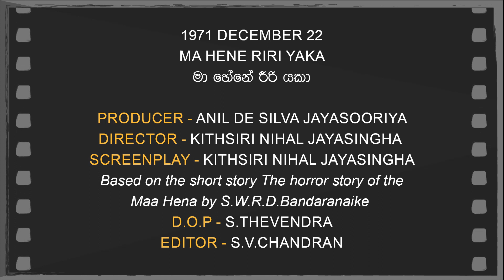Daily Movies 22 12 1971 MA HENE RIRI YAKA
1971 DECEMBER 22
MA HENE RIRI YAKA
මා හේනේ රීරි යකා
PRODUCER - ANIL DE SILVA JAYASOORIYA
DIRECTOR -KITHSIRI NIHAL JAYASINGHA
SCREENPLAY -KITHSIRI NIHAL JAYASINGHA
Based on the short story The horror story of the Maa Hena by S.W.R.D.Bandaranaike
D.O.P -S.THEVENDRA
EDITOR -S.V.CHANDRAN
LYRICS -ARISEN AHUBUDU,
KARUNARATHNA ABEYSEKARA
PLAYBACK -J.A.MILTON PERERA,
MALLIKA KAHAWAITA,
MOHIDEEN BEIG,
RANJANI SENARATHNA
CAST-WOLLY NANAYAKKARA,
MALINI FONSEKA,
PIYADASA GUNASEKARA,
WIJERATHNA WARAKAGODA